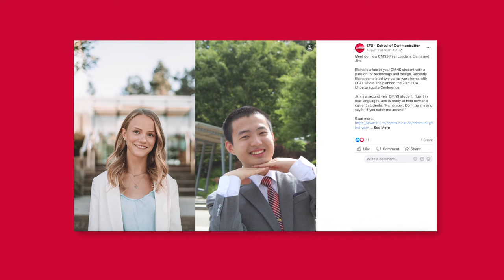Elaina Styka- Student Profile Series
Follow Communication and SIAT student, Eliana Styka, as she talks about her journey to finding and getting involved in FCAT